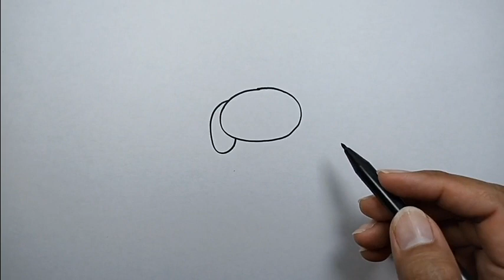How to draw for beginners step by step | Simple Drawings